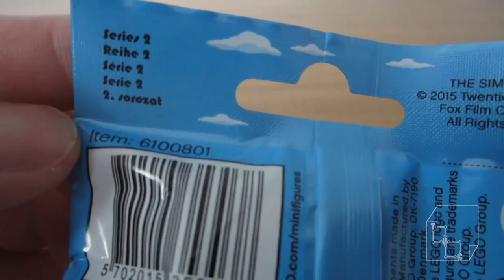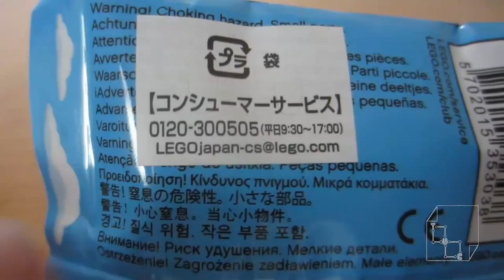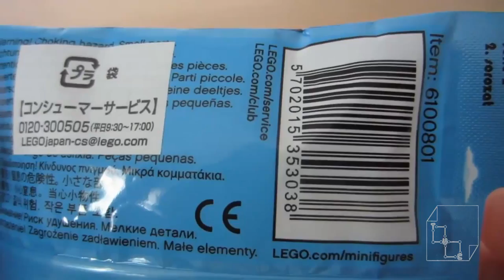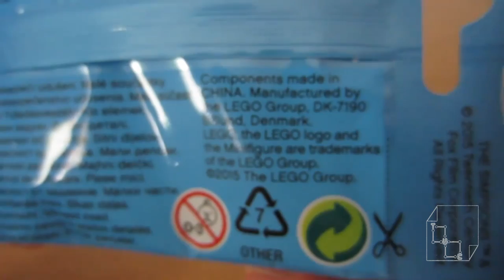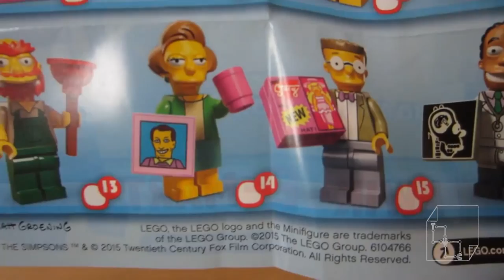The Simpsons Lego Minifigure Series 2 Bart Simpson Building Bartman Unbagging Unboxing Opening Japan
Building Bartman (Bart Man) Opening The Simpsons Lego Series 2 Minifigure from Tokyo, Japan